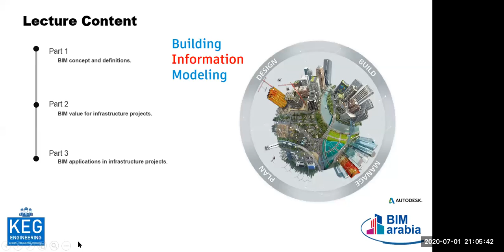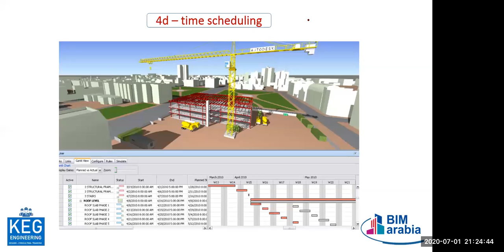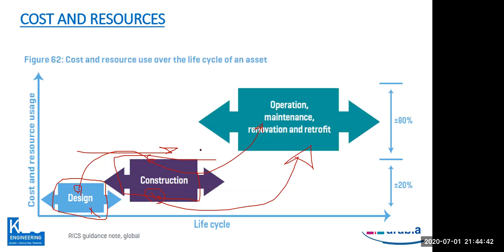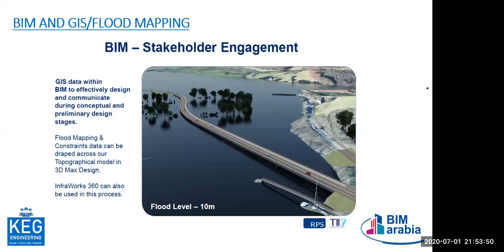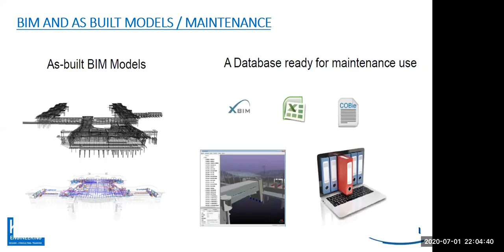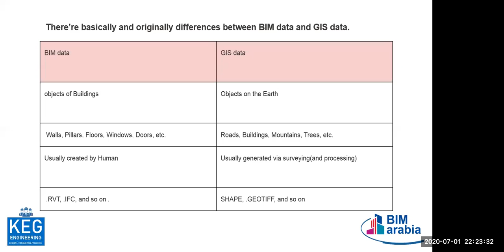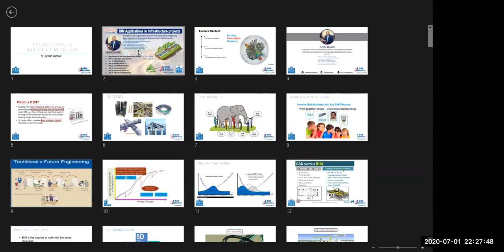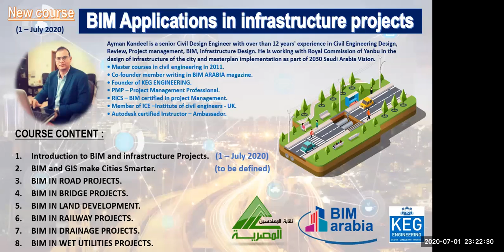BIM APPLICATIONS IN INFRASTRUCTURE PROJECTS 01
Ayman Kandeel, PMP ®, MICE®, ACP®, RICS-BIM®
Autodesk BIM specialist & Certified Professional instructor
Ayman kandeel , certified instructor, professional civil 3d, BIM specialist, Msc-pre.

My passion is inspiring people through online courses. I love learning new skills, and since 2007 on my YouTube channel has more than 1000,000 views and over 10,000 subscribers. I have been teaching people like you everything I know. Through my online learning tutorials, Video School Online, I create courses that teach you how to become the better version of yourself with all kinds of skills.

Biography:

I have over 12 years' experience in bridges design, Highways, and roadway design both conceptual, detailed, design review and project management. I work on REVIT structures, AutoCAD Civil 3D, Csi Bridge, INFRWORKS 360, Leap bridges. I am familiar with international standards such as AASHTO LRFD .ACI .AAshtoo standard.

Writing many articles in the first BIM magazine by Arab language BIM Arabia.

Certificates:

PMP, Project Management Professional Certificate

RICS Building information Modeling Certificate

Autodesk student ambassador.

Autodesk civil 3d professional.

Autodesk BIM specialist.

Bentley leap bridge instructor.

Design skills:

 Design of all types of bridges.

 Design of all types of interchanges.

 Design by AASHTO LRFD bridges standard and the AASHTO GREEN BOOK.

 Applying BIM technology on roads and infrastructure design.

 Check clash detection between all infrastructure disciplines.

 Make conceptual designs and detailed designs of bridges and highway projects.

 BIM APPLICATIONS IN INFRASTRUCTURE PROJECTS